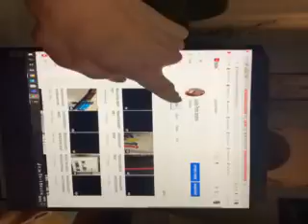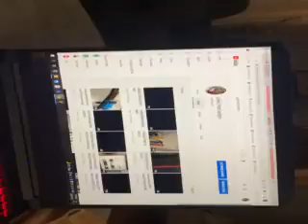MESSAGE FROM JAYKESTV PART 3